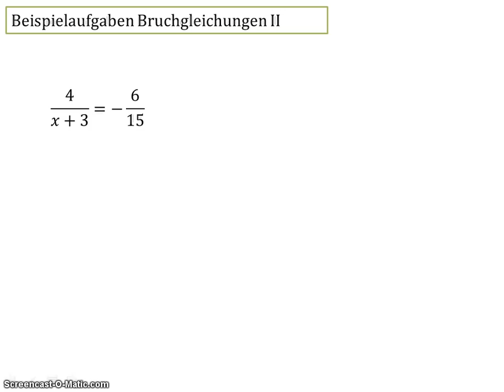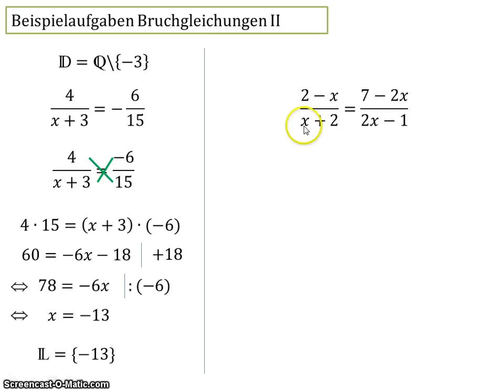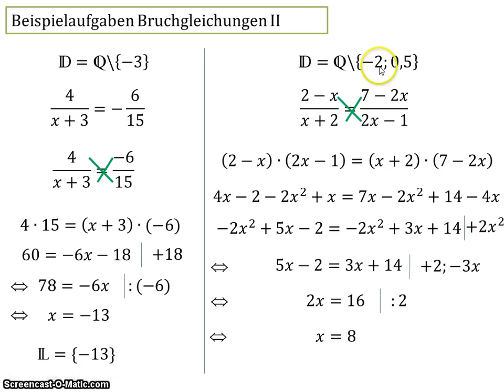8.5.5 Beispielaufgabe Bruchgleichungen II